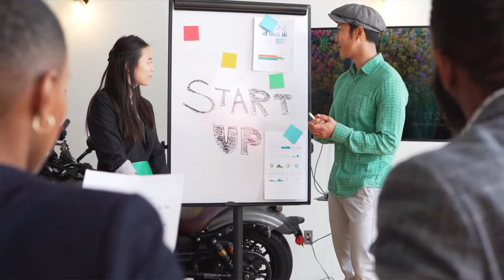Don't Build an Audience. Start a Media Company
Life is Short. Don't waste your time.

Don't build an audience. Run a media company.

Yes, a media company.

You can succeed no matter where you are on your journey, whether you have a large crew or you are a one-man show.

What people see, hear, and taste is all under your control. It is your obligation to program your station.
That media company will become extremely valuable in the not-too-distant future if you do a good job.

It will become worthless if you neglect it.